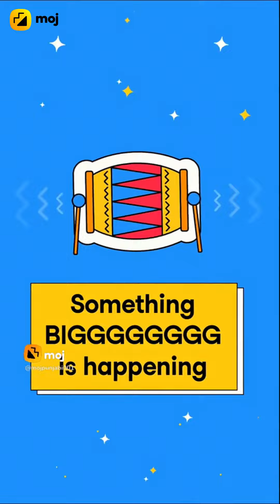🔥Boys Attitude Videos🔥||🦁Chikka Al Vissa 🦁 || Next Panjabi Moj Star || Song Videos🔥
𝘾𝘼𝙇𝙇𝙎 𝘼𝙉𝘿 𝙒𝙃𝘼𝙏𝙎𝘼𝙋𝙋 𝙉𝙐𝙈𝘽𝙀𝙍𝙎  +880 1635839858

👫BEST FRIENDSHIP 👬

Poetry, Shayari
Latest tiktok Friendship
New Friendship

😂 MUSICALLY COMEDY 😂

Tiktok breakup
Breakup